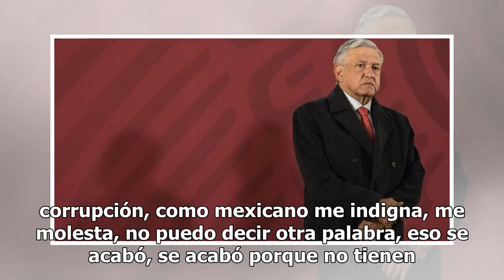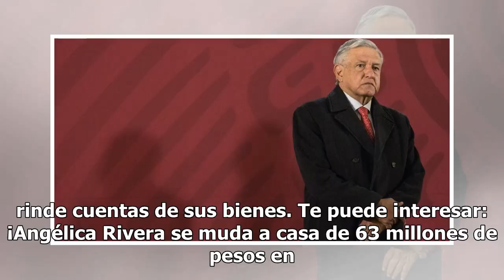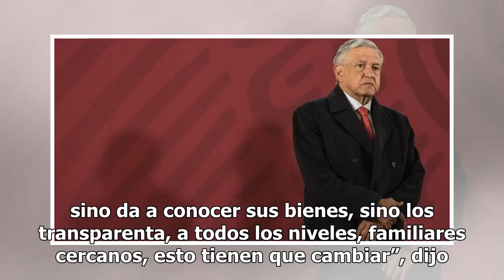"Me patea el hígado" la corrupción en el país: AMLO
El presidente Andrés Manuel López Obrador aceptó que el principal problema en el país es la corrupción y por ello aseguró “me patea el hígado el saber que organismos internacionales como transparencia internacional nos coloca en el sitio 135 en corrupción, como mexicano me indigna, me molesta, no pu...